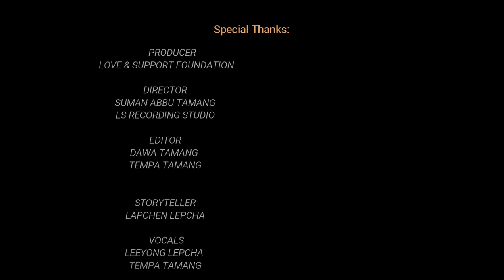Lepcha Music| Documentary of Tung-Bak (Preserving Traditions)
The origin of Lepcha Instruments Tung-Bak
Documentary of Tung-Bak

PRODUCER
LOVE & SUPPORT FOUNDATION

DIRECTOR
SUMAN ABBU TAMANG

STUDIO
LS RECORDING STUDIO Mangan, N. Sikkim

EDITOR
DAWA TAMANG
TEMPA TAMANG

STORYTELLER
LAPCHEN LEPCHA

VOCALS
LEEYONG LEPCHA
TEMPA TAMANG

 VENUE
Boongthing House Naga, North Sikkim (ChairMan Nim Tsh. Lepcha).
Hidden Park, Ringhim North Sikkim (Mr. Loden Lepcha).
Manul North Sikkim

Special Thanks to Ringhim Shezum,
and all our well wishers.

Please do not upload this video or song on any other You tube channel or other online platforms. Support by sharing the original link.

Lets promote our local artist and our Musics.